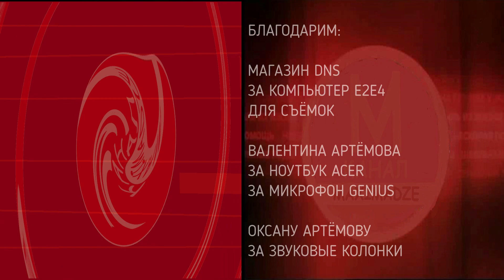Добро Пожаловать в Царьград - Илья Муромец и Соловей Разбойник №4 ФИНАЛ